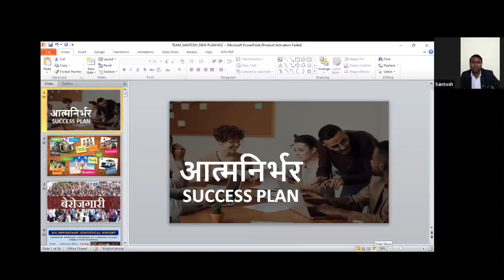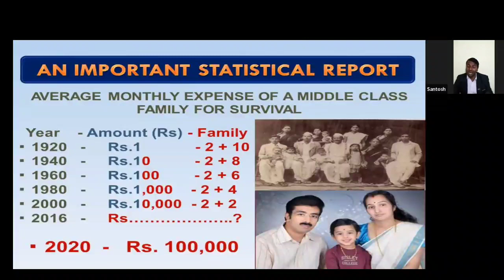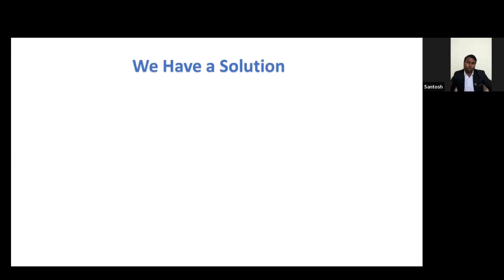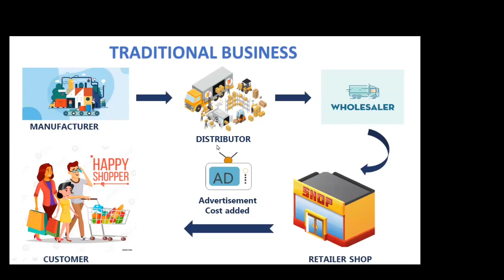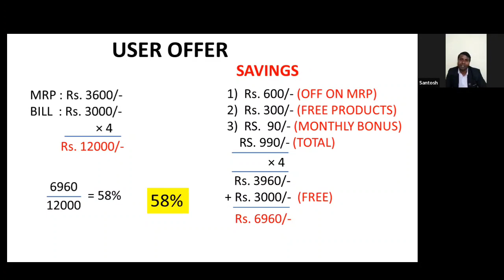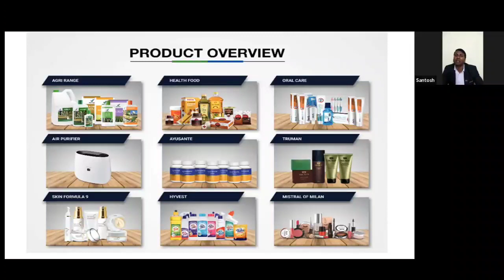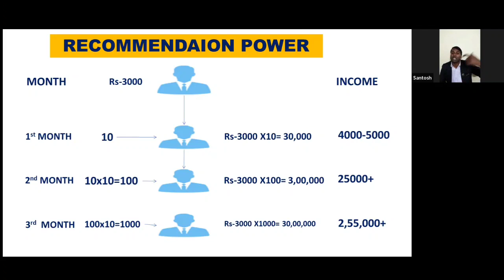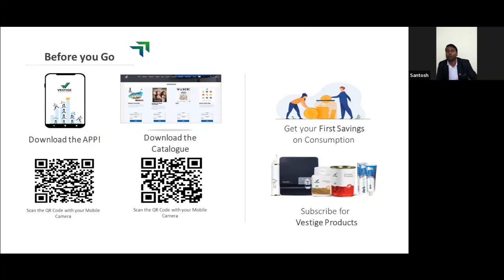How to Build Career through Social media || How To Earn Extra Money?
Santosh Kumar
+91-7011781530